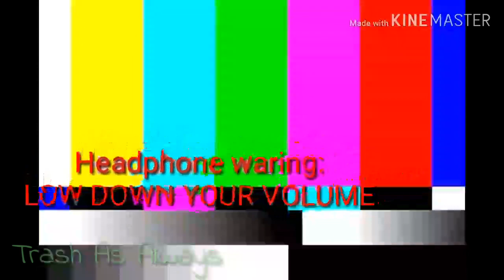Aphmau Vines [part 3]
I do not own the vines